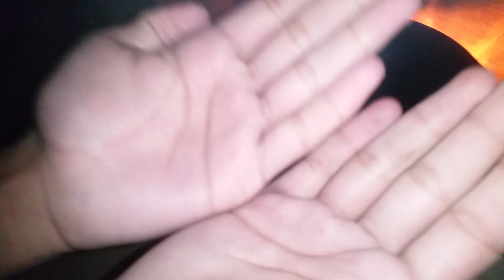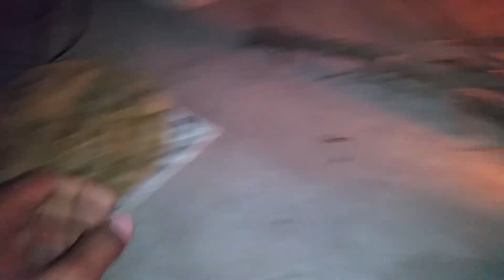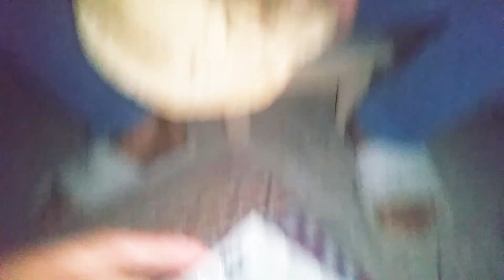village lifestyle me Roti Kaisa banate ha ❤️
Aaj Roti Bananae Lakdiyon Per Village Me a Se roti Banate Hain
village lifestyle
village lifestyle roti
roti Banane Ka Tarika